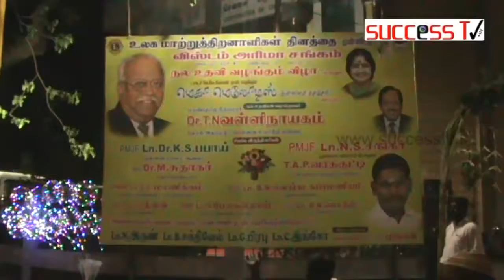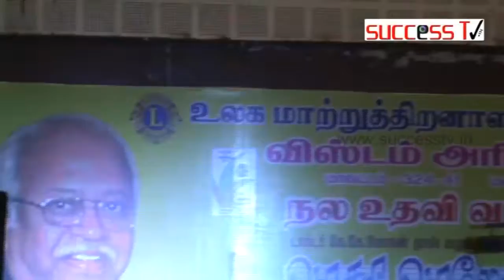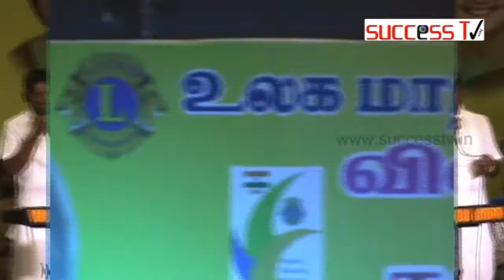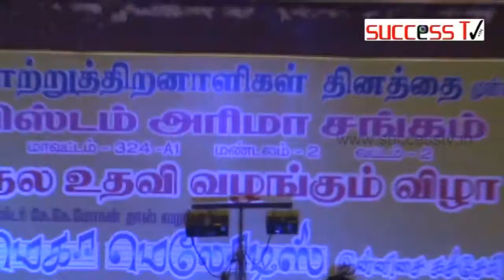Dr LION MURUGAN